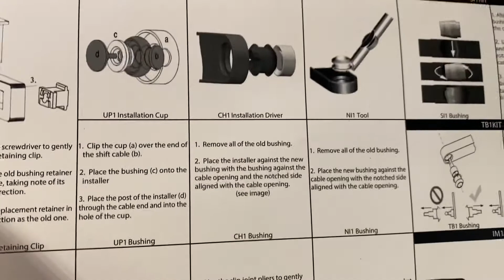2007 Toyota Tundra Automatic Transmission Doesn’t Shift - Broken Shifter Bushing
2007 Toyota Tundra all of a sudden didn't shift when moving column shifter but shifted if you move the shift lever on the transmission with your hand.  Bushing in steering column broke. to the rescue.  Don't mind the peanut gallery in the background.